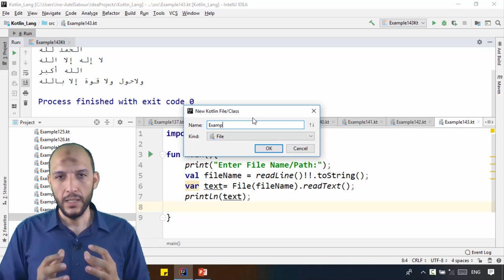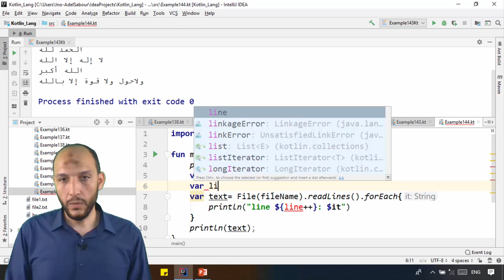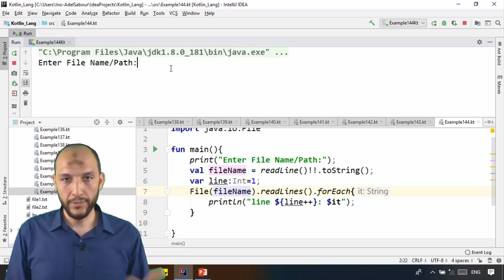125 Android Kotlin – IO Files read file text line by line